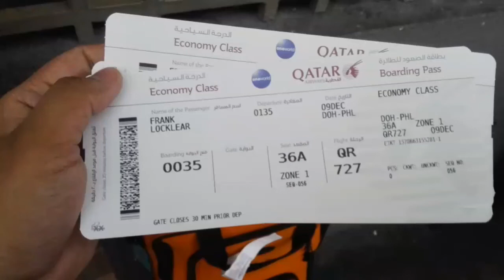LDR Couple (USA - Philippines) 2nd Meeting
I created the first meeting video about a year ago and i lost a copy of it so i just created the 2nd meeting video. He just visited me for 5 days but alot of things happen. He proposed to me and we went out of town then the next day was his birthday. Its all worth it. Hope you like the video